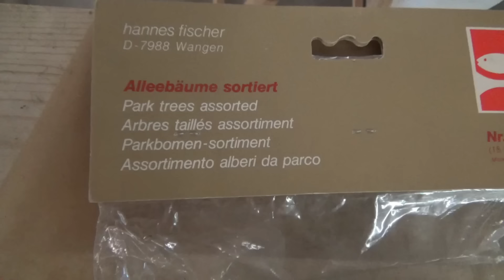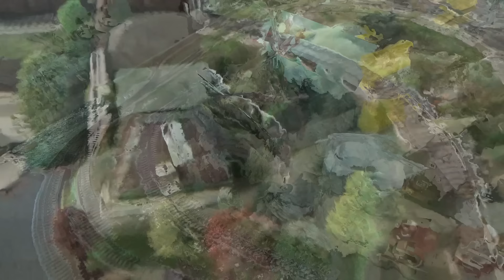Film 94: Weitere tolle Fortschritte an der Retro-Anlage und ein schöner Besuch von Andreas mit Talk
In diesem Video geht es um reine Bastel- und Baufortschritte an der Retro-Anlage. Andreas Falk war da und hat sich Anregungen für den Dioramenbau geholt und diese vor Ort umgesetzt. Wir hatten eine lustige Zeit.
Ich habe dann noch an den Sudexpress Kesselwaggons die AC Achsen montiert. Alles in allem bin ich mit der Qualität und den Laufeigenschaften der Marke auf meiner Anlage nicht zufrieden, der Zug geht zurück.

Inhaltsverzeichnis:
Einführung  -1:35
Retro Anlage und Diorama bauen mit Andreas 1:35-25:50
Talk mit Andreas 25:50-51:10
Sudexpress Wechselstromachsen montieren 51:10-58:00
Retro Anlage 58:00-1:01:45
Abspann 1:01:45-1:04:10